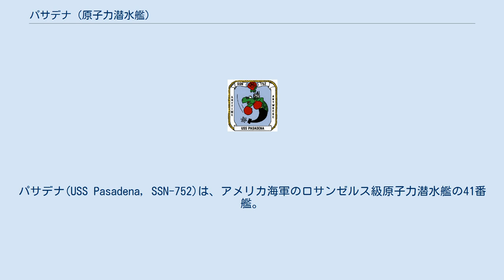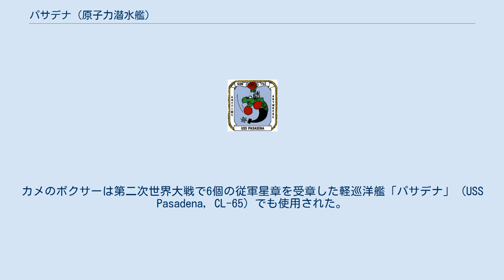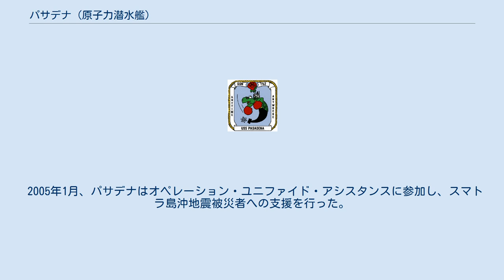パサデナ (原子力潜水艦)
パサデナ(USS Pasadena, SSN-752)は、アメリカ海軍のロサンゼルス級原子力潜水艦の41番艦。
艦名はカリフォルニア州パサデナに因んで命名された。
その名を持つ艦としてはクリーブランド級軽巡洋艦9番艦(CL-65)以来3隻目。
 パサデナの建造は1982年11月30日にコネチカット州グロトンのジェネラル・ダイナミクス・エレクトリック・ボート社に発注され、1985年12月20日に起工した。
1987年9月12日にポーリン・トロスト夫人によって命名、進水し、1989年2月11日にW・フィッチマン艦長の指揮下就役した。
 パサデナの記章は青い背景を係船索が取り囲む。
周囲の旗には艦名と船体番号、モットーが書かれる。
モットーは明瞭な言葉で世界中のどこへでも駆けつける準備が整っていることを表す。
赤いバラはパサデナ市で100年以上の歴史を持つ、毎年元日に行われるトーナメント・オブ・ローズ・パレードと艦を結びつける。
カメのボクサーは第二次世界大戦で6個の従軍星章を受章した軽巡洋艦「パサデナ」 (USS Pasadena, CL-65) でも使用された。
CL-65のための紋章はウォルト・ディズニーによって作成された。
 パサデナは当初大西洋艦隊の潜水艦部隊に配属された。
1990年10月に太平洋艦隊潜水艦部隊との艦隊間移転が行われ、パサデナはカリフォルニア州サンディエゴを母港に設定された。
 1991年7月にパサデナは西太平洋へ6ヶ月の配備が行われる初の改良型ロサンゼルス級となった。
1993年6月には6ヶ月の西太平洋配備が行われ、ペルシャ湾に展開する。
この配備でサウジアラビア海軍、オマーン海軍、オーストラリア海軍と共にいくつかの演習を行った。
 1995年3月にパサデナは再び西太平洋へ6ヶ月の配備が行われる。
ペルシア湾での展開ではインド海軍と演習を行う初のアメリカ潜水艦となり、オマーンの港を訪れた初の原子力潜水艦、ペルシャ湾内で連続して活動した初の潜水艦、第5艦隊で司令艦を命じられた初の潜水艦となった。
1996年6月から9月までパサデナは改良型攻撃・防御兵器システムの装備が行われ、選択制限有効性 (Selected Restricted Availability, SRA) の試験が行われた 1996年11月、パサデナは母港を真珠湾に変更され、第7潜水艦部隊の司令艦となる。
1997年4月には4ヶ月の東太平洋配備が行われ、 UNITAS を支援した。
 パサデナは艦隊もしくは任務部隊の司令機能を提供することができる多目的艦である。
艦は原子力機関による無制限の耐久性、最新型のソナー、魚雷、巡航ミサイルおよび機雷敷設システムを持ち、高速性と隠密性を要求される多くの任務を遂行する能力を持つ。
 パサデナは1998年に戦闘効率賞「Battle "E"」を受賞した。
2001年には艦隊レクリエーション賞を受賞している。
 2005年1月、パサデナはオペレーション・ユニファイド・アシスタンスに参加し、スマトラ島沖地震被災者への支援を行った。